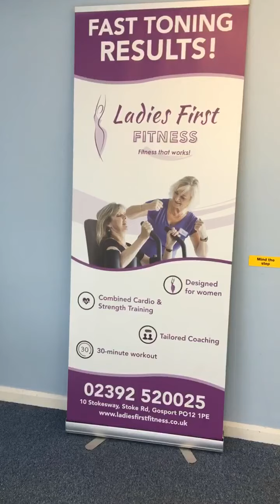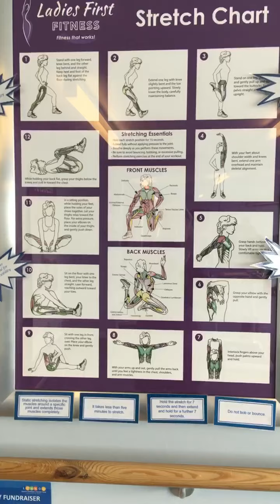Aerobics+ with Fran focusing on legs/glutes PLUS Body weight exercises.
30 mins aerobics for cardio training plus body weight exercises for increased resistance and extra toning. Enjoy xx